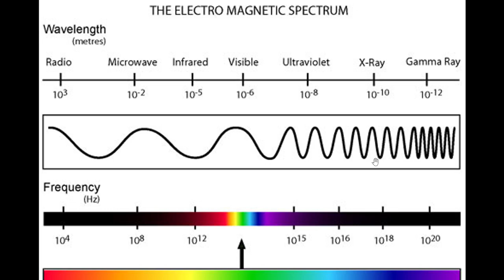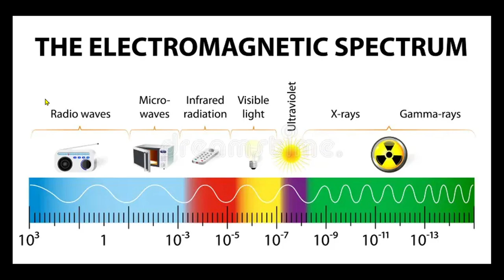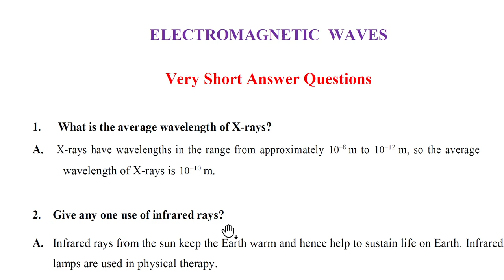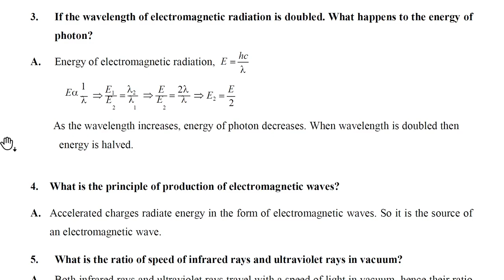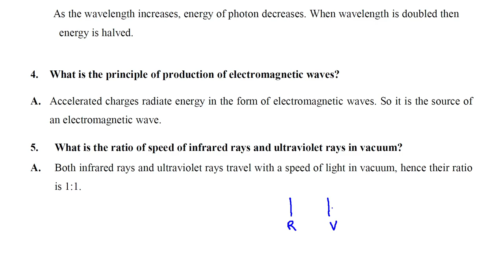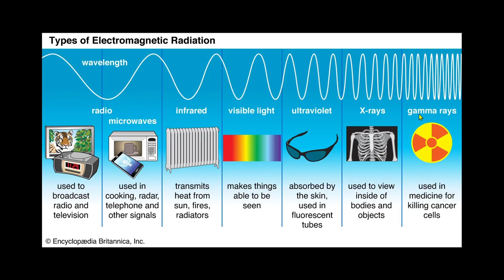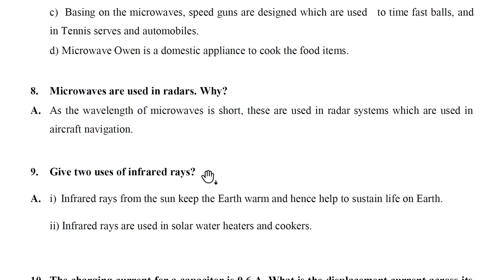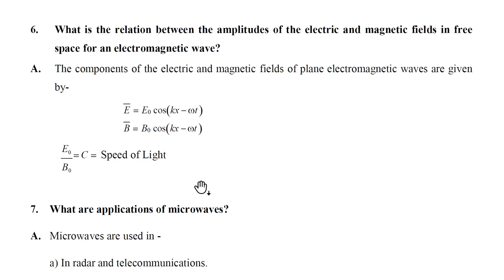ELECTROMAGNRTIC WAVES /IPE 2 YEAR/2 marks questions explained